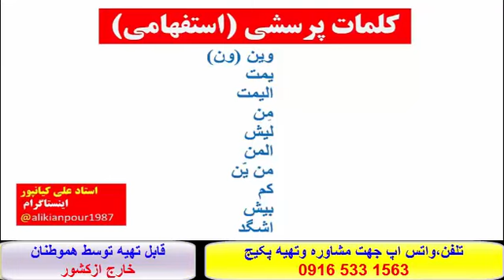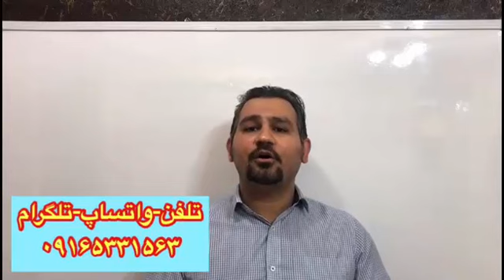سریعترین روش آموزش عربی عراقی خوزستانی وخلیجی -استادعلی کیانپور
تلفن جهت مشاوره وتهیه پکیج کامل عربی بالهجه عراقی ، خوزستانی وخلیجی(خوزستان ،عراق عمان ،قطر،کویت،امارات)
هزینه مجموعه فقط برابر با یک تا دوجلسه کلاس